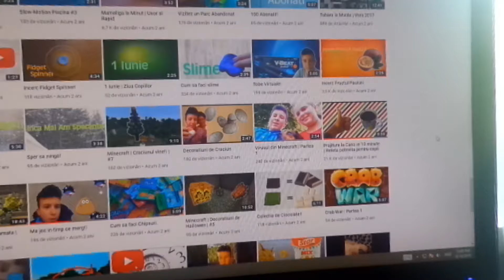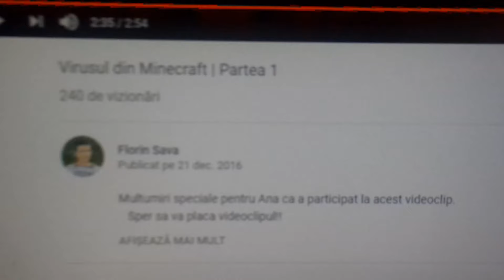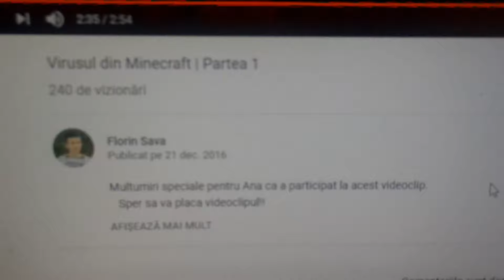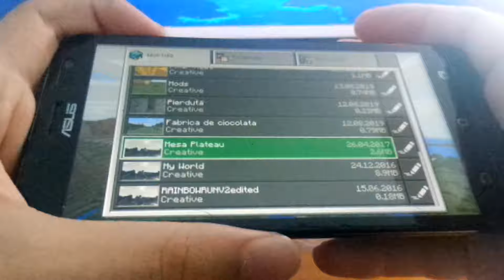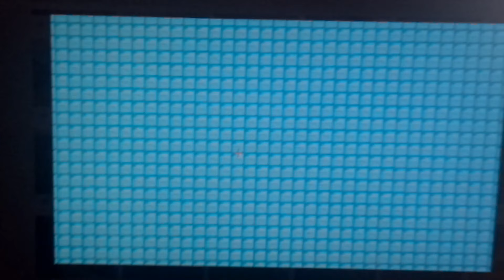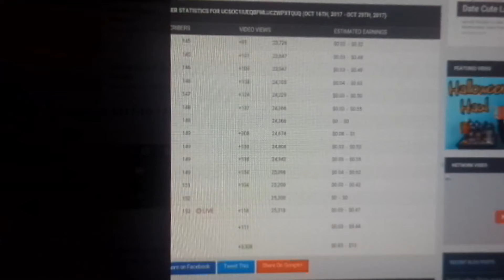Biblioteca Gigantica si Virusul din Minecraft | Vizitez lumile mele vechi din Minecraft #3